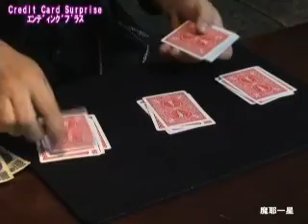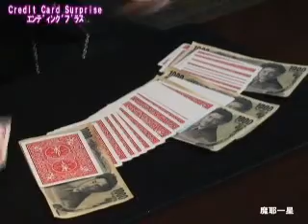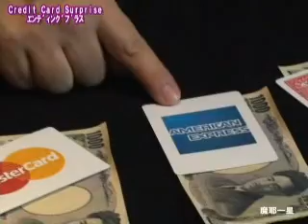クレジットカード・サプライズ/セオマジック